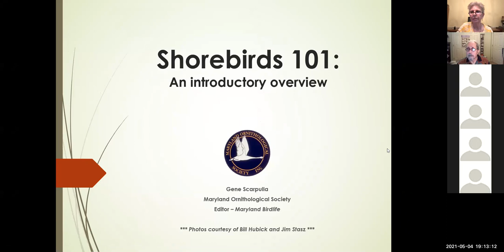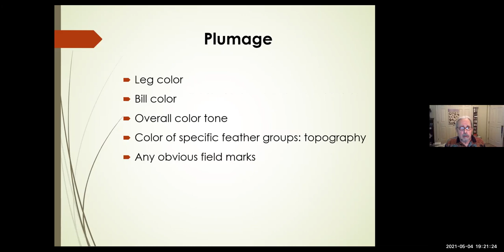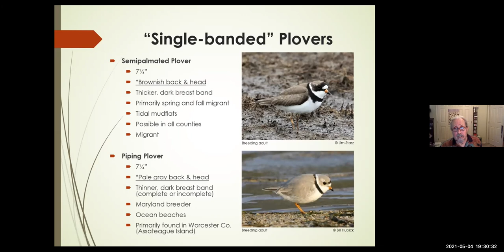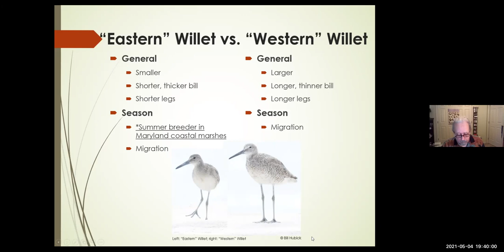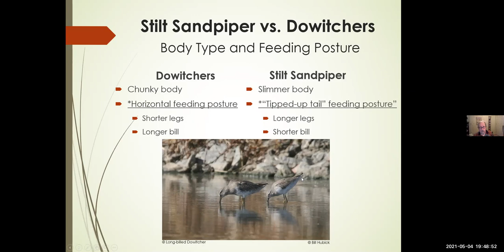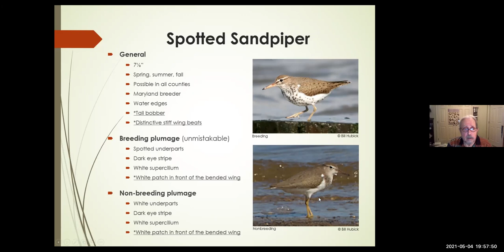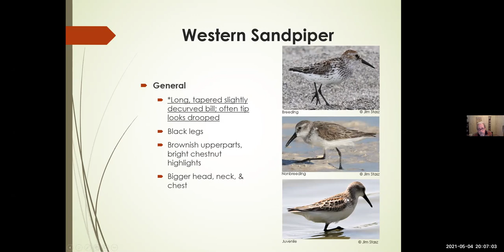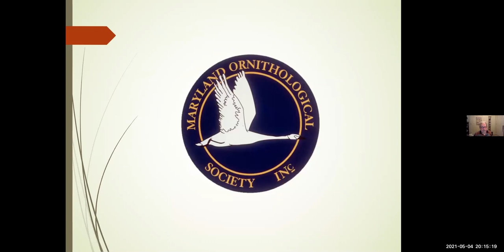Shorebirds 101: An Introductory Overview - Gene Scarpulla (5/4/21)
Gene Scarpulla’s presentation will concentrate on how to get started with shorebird identification and will be appropriate for new birders; for experienced birders who have never gotten around to figuring out shorebirds; and for birders of all levels who need a brush-up in preparation for the coming shorebird migration season. Gene will review the different groups and species of shorebirds found in Maryland, with tips on identification. Gene may be known primarily as a gull guru but his expertise on shorebirds is just as deep, having been honed through weekly trips to the Delaware Bayshore and Hart-Miller Island over many years’ time.
About the presenter: Gene Scarpulla is retired after working for 30 years at the City of Baltimore’s Reservoir Natural Resources Section, his last eight years serving as the City’s Watershed Manager. He earned a B.S. and an M.S. in biology with a concentration in ecology at Towson University. Gene serves as Editor of both Maryland Birdlife and the Maryland Entomologist and lives in Bowie with his wife Marcia Watson.